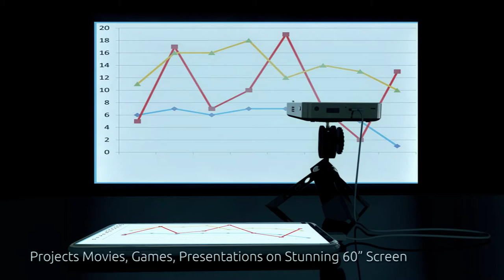Pocket Projector Premium